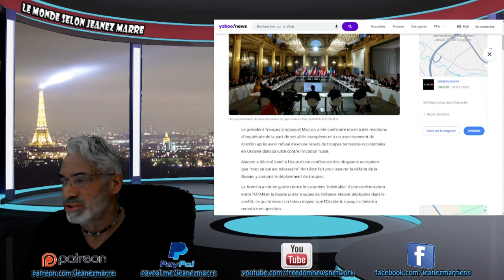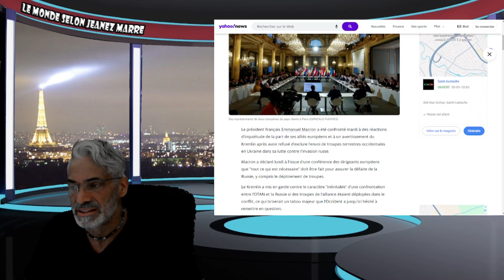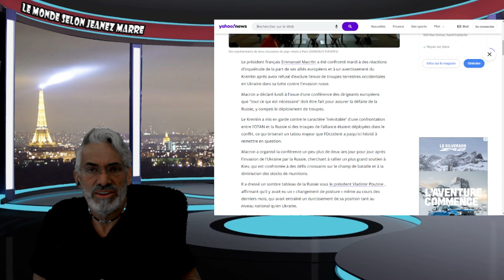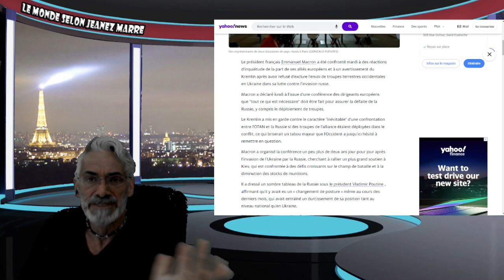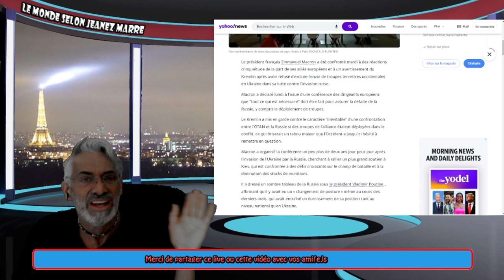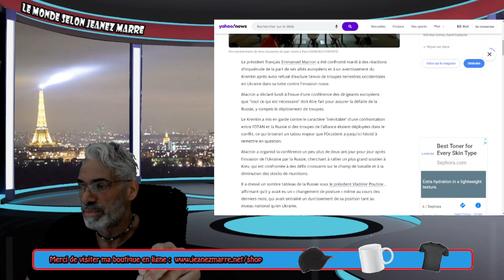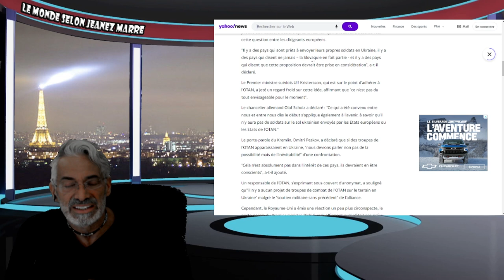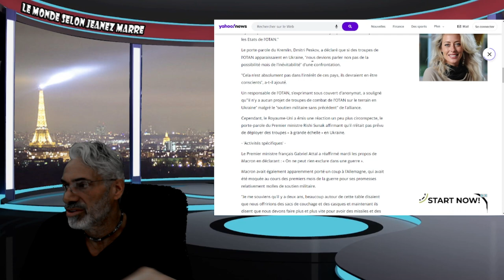DERNIÈRE HEURE; MACRON N'EXCLUT PAS L'ENVOI DE TROUPES EN UKRA....